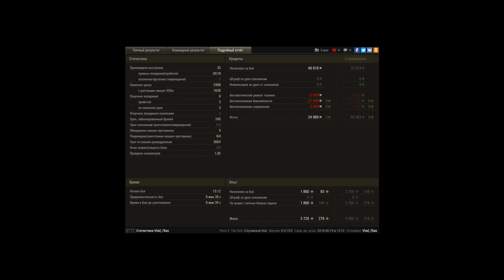Cromwell, Карелия, Штурм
Игрок: Vlad_78as